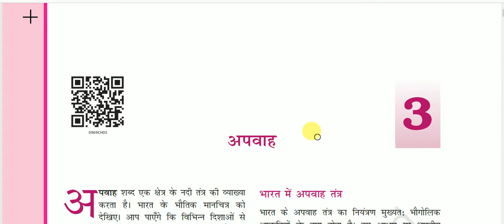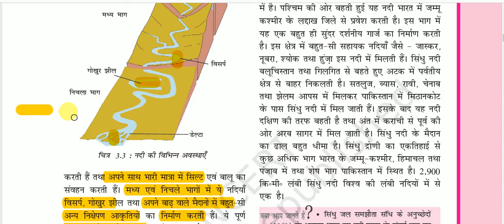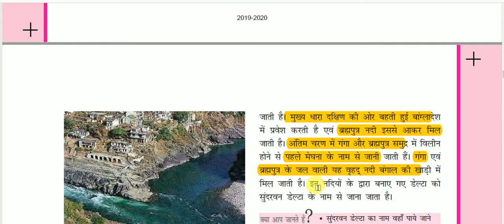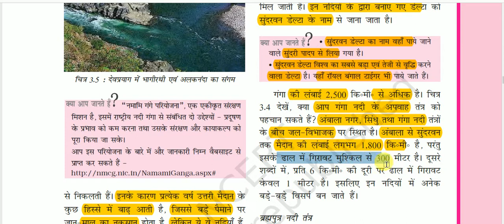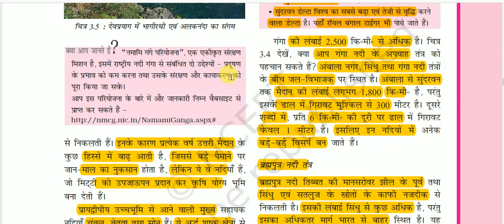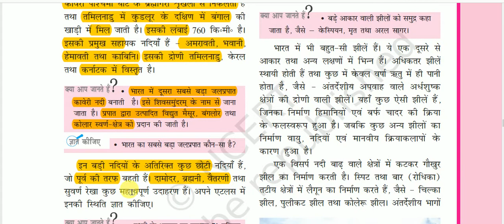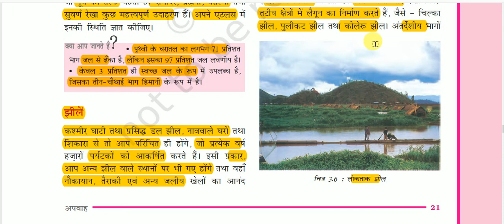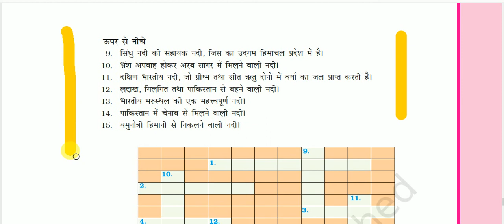NCERT Book Class IX (Indian Geography) || समकालीन भारत-1 -: अपवाह